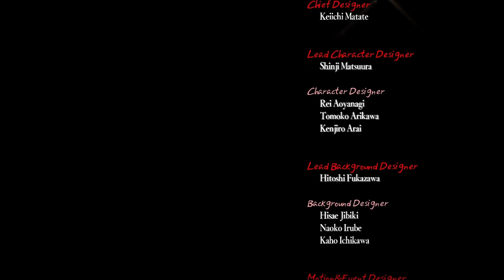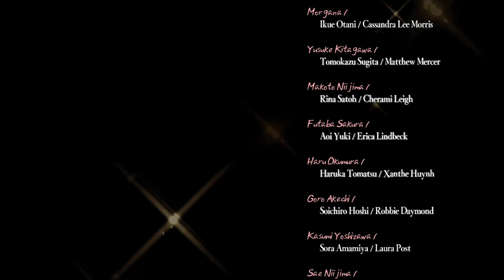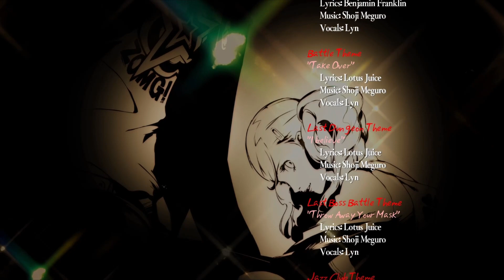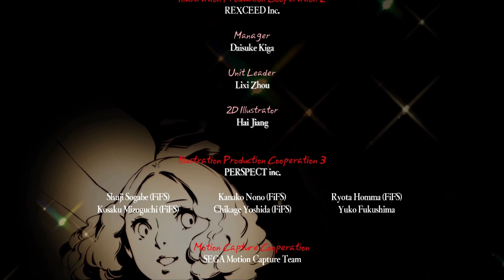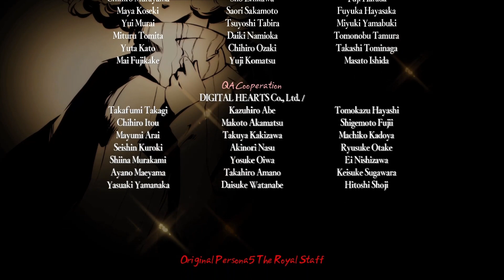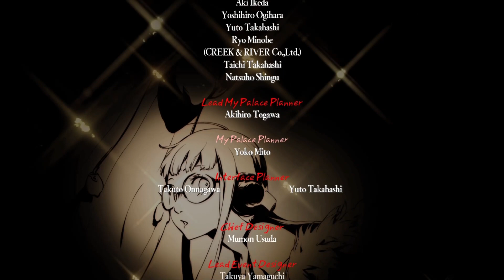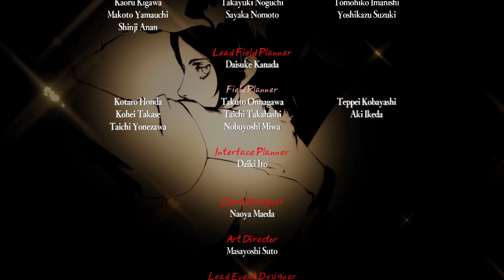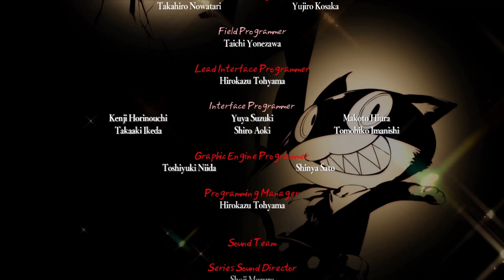结局 女神异闻录5 皇家版 Persona 5 Royal Ending